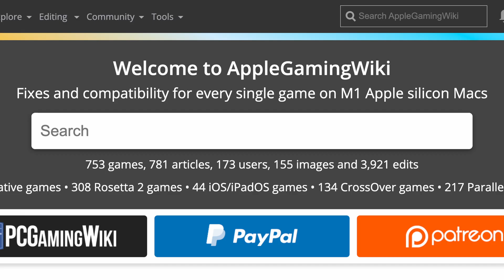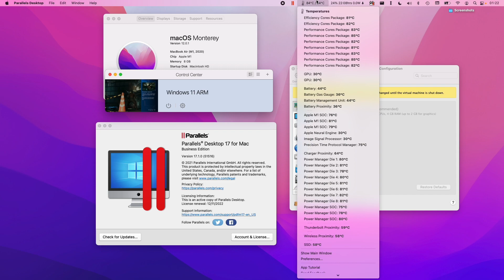Final Fantasy 7 Remake - Parallels 17.1 Windows 11 ARM - M1 Mac, MacBook Air 2020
Final Fantasy 7 Remake (Epic) on M1 Mac, MacBook Air 2020.

► My Recording Setup:
►► My equipment: